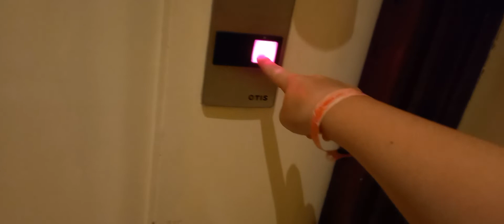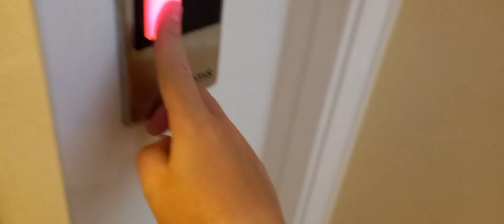Final Retake!! 1994 Otis Europa lift at Atlantic Hotel in Tenby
Surprised to see this lift is still staying strong, hope it will be next year.
Floors: 4 (-1, 0, 1, 2)
Capacity: 8 Persons/630 kilograms
Built: 1994
Serial Number: 78KJ1665
Filmed: 13th August 2022